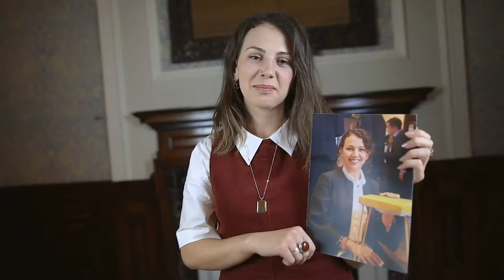Francesca Rossi -Young Furniture Maker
Francesca Rossi tells us how being part of the Young Furniture Makers can open you up to a community of young designers and how this can lead to further opportunities for a career in design.

Set up by The Furniture Makers' Company, the Young Furniture Makers is dedicated to students and young professionals who have one thing in common - they are passionate about furniture and furnishing.